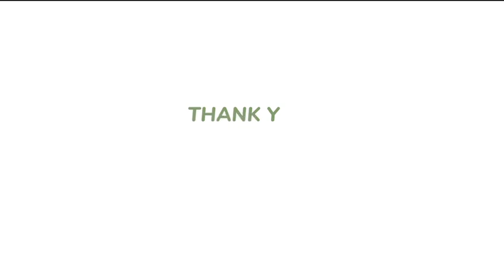STERILISASI DAN DESINFEKTAN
pada praktikum kali ini hasil uji disinfektan menggunakan larutan iodophor (betadine) 10%, pencuci mulut antiseptik tidak efektif dalam uji bakteri e. coli dan s aereus, karena adanya pertumbuhan bakteri.
sedangkan hasil uji sterilisasi panas lembab dengan menggunakan bakteri e. coli dan S. aereus tidak efektif karena adanya pertumbuhan bakteri.